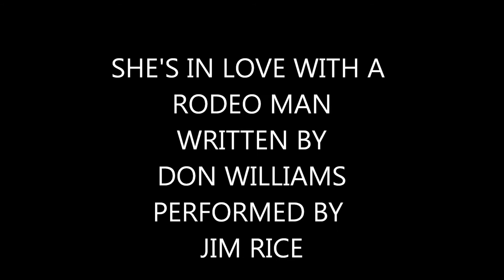RODEO MAN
WRITTEN BY BOB MCDILL,PERFORMED BY JIM RICE.